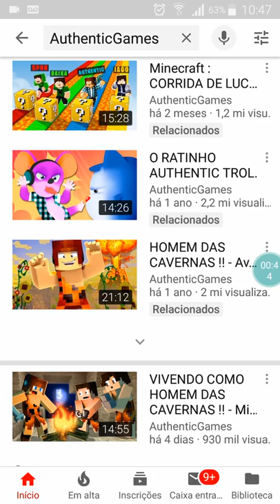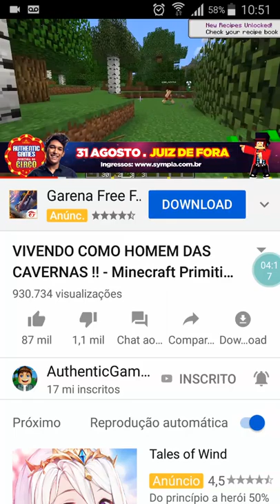Luiz Henrique gravando os vídeos do Authentic Games